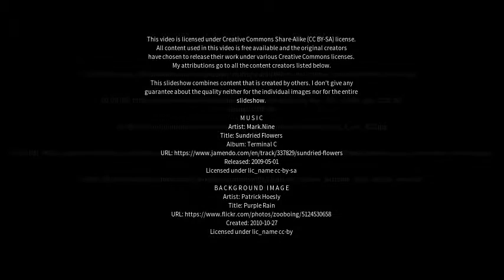Best places to visit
Best places to visit - Quindanning (Australia) Best places to visit - Slideshows from all over the world - City trips, nature pictures, etc.